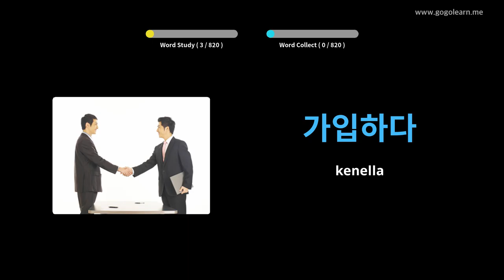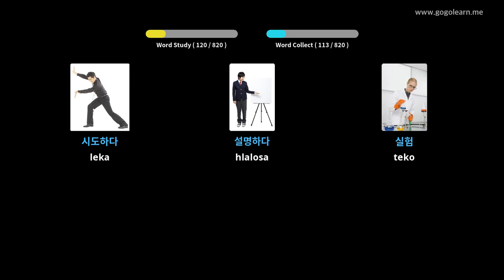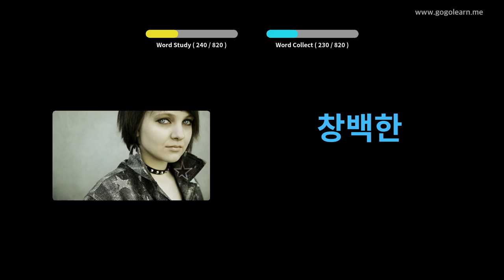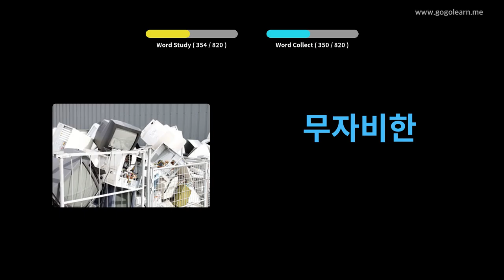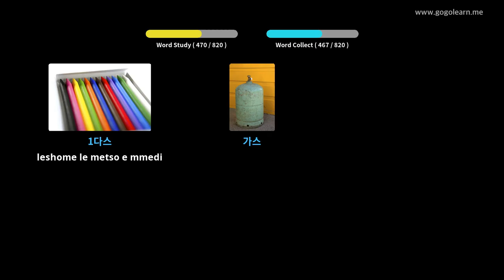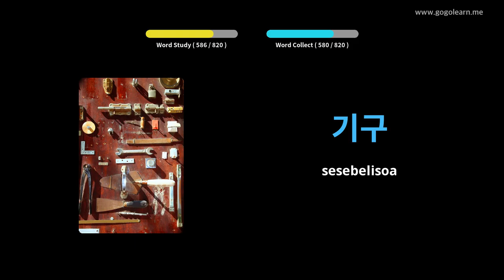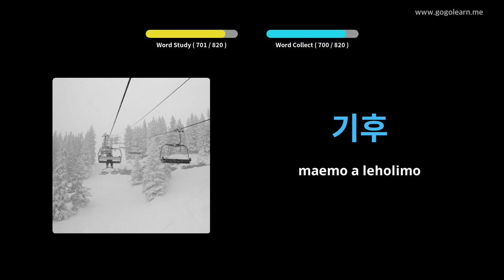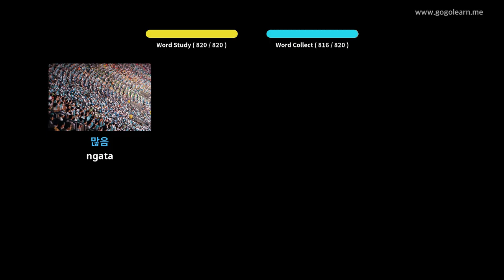Sekolo sa Katleho sa Korea | Golearn